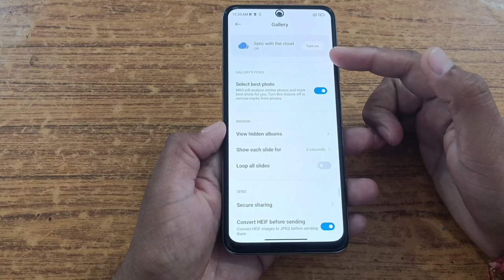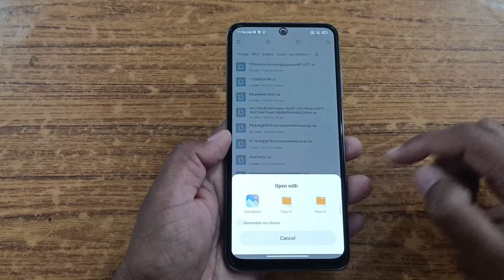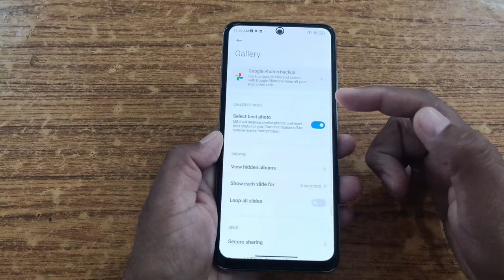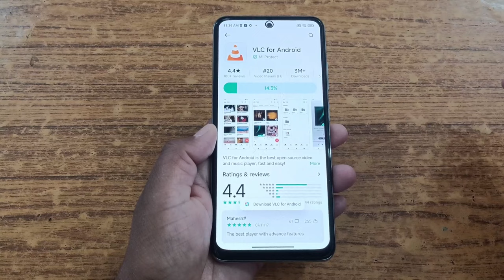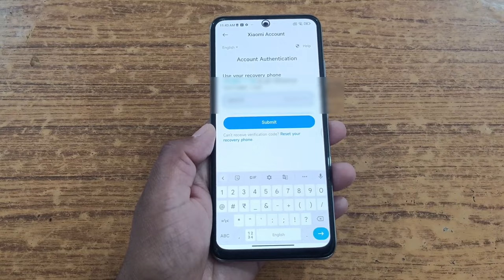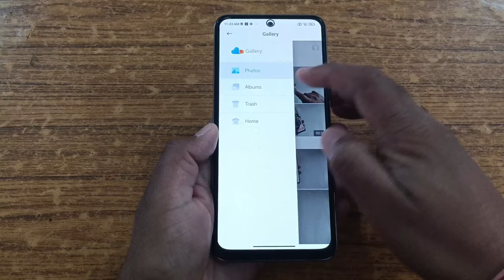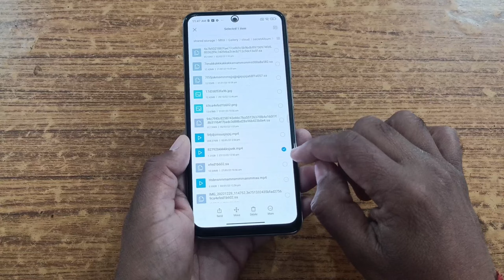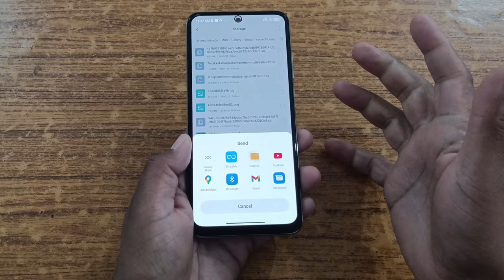How to repair mi gallery private album corrupt photos video | secret album file save to gallery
Hi dosto,
  iss video mein aapko batane wala hu Redmi Xiaomi mobile me mi gallery ka delete photos video file manager ke  secret album album me show ho raha to kaise corrupted file ko thik kar sakte hai or repair kar sakte hai
Video Topics Covered :-
private album delete photo video vapas kaise laaye
Miui 13 restore private album file Redmi,
file format is not supported or files are corrupted
how to solve file format isn't supported or files are corrupted problem in all redmi phones
file format isn't supported or files are corrupted
files are corrupted
mi Gallery private album file kaha save hota hai file manager me
redmi private delete photos recovery
redmi mobile delete video recovery
xiaomi backup file location
file manager private album backup folder